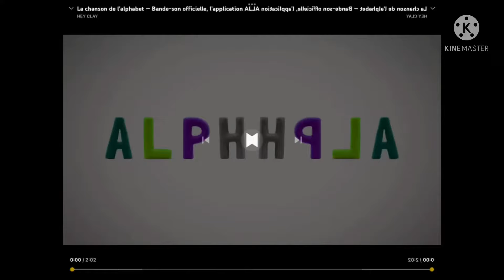talking abc French song g major 24 by CYRUSBOI02